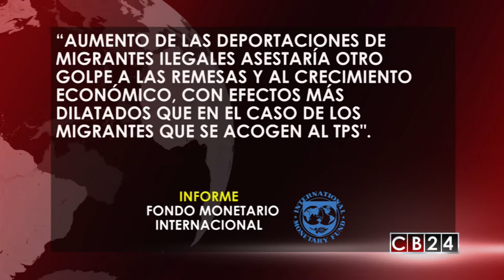FMI advierte de consecuencias económicas ante eventuales deportaciones masivas desde EE.UU.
Un reciente informe publicado por el Fondo Monetario Internacional; FMI, indica que la economía salvadoreña podría ser afectada en su crecimiento por posibles deportaciones de ciudadanos de ese país centroamericano que viven en Estados Unidos.

"La posibilidad de una aplicación más estricta de la rescisión del TPS, que derive en la deportación de 50 mil personas en 2019 y 2020, reduciría el crecimiento del PIB (Producto Interno Bruto) en 0.1 % y 0.4 % respectivamente”, detalló el organismo internacional en su informe.

El organismo monetario también considera que un "aumento de las deportaciones de migrantes ilegales asestaría otro golpe a las remesas y al crecimiento económico, con efectos más dilatados que en el caso de los migrantes que se acogen al TPS".

Pero el presidente del Banco Central de Reserva de El Salvador, Óscar Cabrera considera que la cancelación del Estatus de Protección Temporal o TPS, por sus siglas en inglés; aún no ha tenido impactos sensibles en el envío de remesas familiares.
Cabrera reveló que de enero a febrero del 2018, las remesas familiares han crecido en 8.1 %.

El titular del Banco Central de Reserva salvadoreño considera que esto se debe al crecimiento que está teniendo la economía de Estados Unidos.

Cabera agregó que ese crecimiento en las remesas también es por una posible medida de precaución que están tomando los salvadoreños  que residen en Estados Unidos ante la cancelación del TPS y explicaría el aumento de depósitos en el sistema bancario de ese país centroamericano.